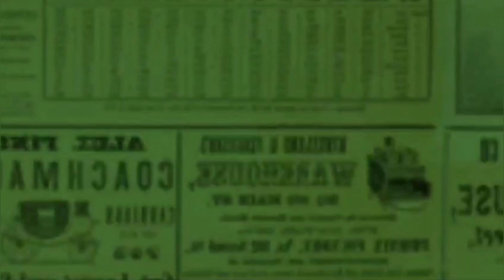TUNDA❗️RUBEN ONSU & SARWENDAH KOMPAK TAK HADIR SIDANG CERAI PERDANA, INI ALASANNYA